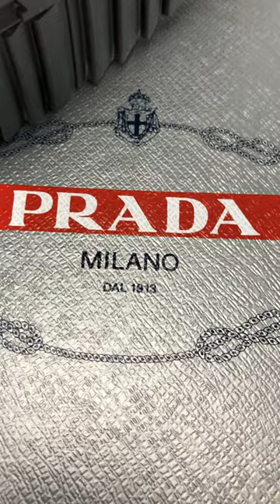prada black spazzolato lux leather camo logo sole hybrid wingtip sneaker 10 43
See It Live On youtube:

2013 COLLECTION
BRAND NEW
-PRADA-
Prada Black Spazzolato Lux Leather Brogue Detailed Wingtip Toe Ornamented Lace Up Logo Tongue+Camo Wedge Molded Grip Logo 3.5cm Sole Hybrid Sneakers
Material: 100%Leather
US Size: 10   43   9G(PRADA SIZE)
DM FOR DIMENSIONS
BOX+TRAVEL BAG

NOTHINGS BETTER THAN THE REAL THING

FOR SALE
auspiciousonedeals
FOR SALE